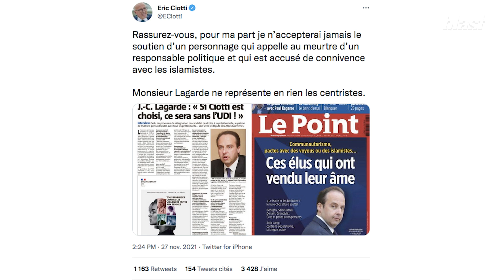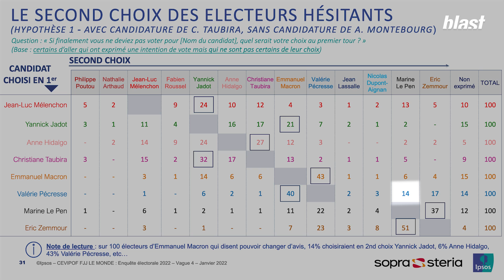PÉCRESSE COINCÉE ENTRE MACRON ET ZEMMOUR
"Le grand basculement de la droite dont rêve Éric Zemmour n’est toujours pas à l’ordre du jour. Dès lors, il se retrouve dans une impasse. Il ne sert à rien de se faire le chantre de l’union des droites quand personne ne veut de cette union. Tant que ce sera le cas, Valérie Pécresse conserve toutes ses chances d’être au second tour."

Les difficultés de Valérie Pécresse pour rassembler derrière elle. C’est le sommaire du numéro 12 de la Guerre Du Trône.

Montage : Arthur Frainet
Son : Baptiste Veilhan
Graphisme : Adrien Colrat
Diffusion : Maxime Hector
Production : Thomas Bornot
Direction des programmes : Mathias Enthoven
Rédaction en chef : Soumaya Benaissa